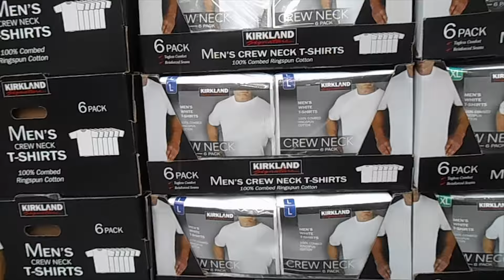What the heck was that!?